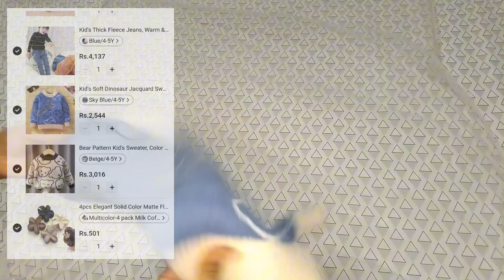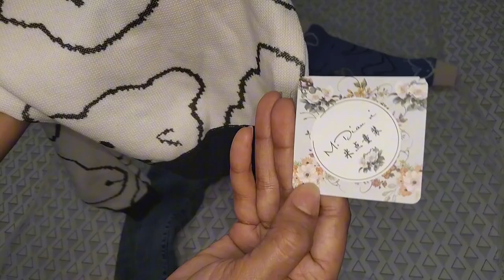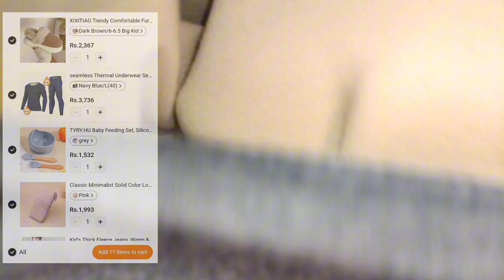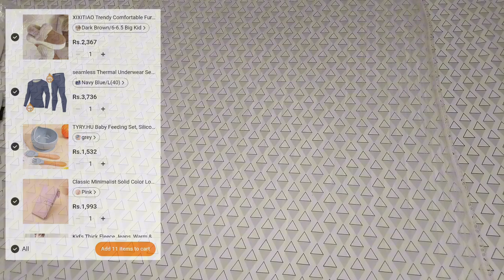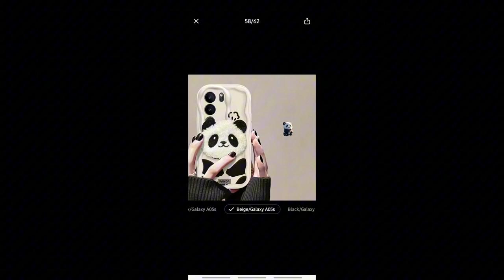Temu Haul | My Experience | Received my money back on return policy 😍